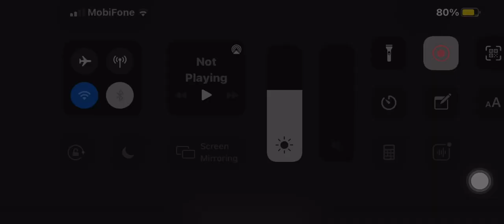Aku Stage- Nepal